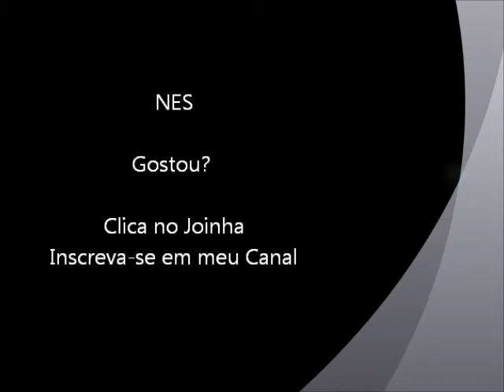Donkey Kong Country 4 (NES) - Abertura e demonstração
Abertura e demonstração do jogo Donkey Kong Country 4 para NES